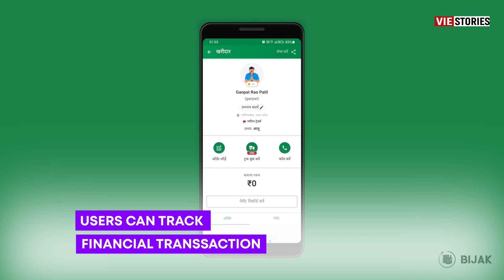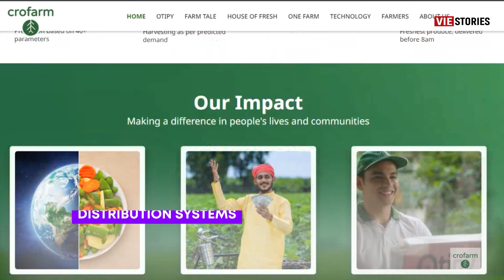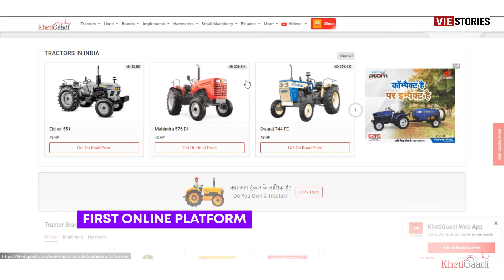Top 10 Best Agritech Startups in India | Indian Agritech Startups 2023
An agritech startup is a business that employs technology in the agricultural sector to support Indian farmers.

Welcome to our newest video, which highlights the leading agritech startups in India in the year 2023. The video below takes a look at the innovative Agritech startups that are changing the face of farming in India. With the help of artificial intelligence (AI) and the internet of things (IoT), these startups are changing the way farmers do business.

Agrowave | Top Agritech Startups in India - The goal of the agritech company Agrowave is to make it easier for farmers to reach markets and create sustainable supply chain management. The firm wants to simplify commerce for farmers by eliminating the intermediary and always compensating farmers a fair price for their commodities.

BigHaat | Top Agritech Startups in India - BigHaat is an online forum where farmers may exchange information and learn about all aspects of agriculture. This organisation offers a wide range of goods and services, including consulting services for farming and crop nutrition.

Bijak | Top Agritech Startups in India - Bijak is a B2B trading network for agricultural products that connects buyers and sellers. You can keep track of all of your financial transactions and procurement in one simple location because it doubles as an accounting programme.

BharatAgri | Top Agritech Startups in India - BharatAgri offers guidance to farmers on the commodity they want to grow as well as assistance with the crop itself. They provide information on pesticides, weather predictions, and advice based on soil analysis. Through early cost benefit analysis, they help to maximise manufacturing yield.

Cropin | Top Agritech Startups in India - Cropin combines farming with business intelligence and corporate resource planning. They provide their services using a mobile application that allows farmers and landowners to practise data-driven farming.

Crofarm | Best Agritech Startups in India - The goal of Crofarm, an innovative agritech company, is to reduce food waste by enhancing distribution systems. It’s a “Farm to Business” (F2B) business concept that involves a community of more than 10,000 farmers.

Fasal | Top Agritech Startups in India - Using artificial intelligence and data analytics, Fasal provides forecasts about farming. Since its beginning, it has assisted farmers in saving more than 3 billion litres of water. Fasal seeks to advance sustainable farming methods through thoughtful choices. It also helps to boost harvests and cut farming expenditures.

Ninjacart | Best Agritech Startups in India - A leading provider of agricultural supply chains in India is Ninjacart. From farm to store, it now takes less than 12 hours instead of more than 14 to transport 60 tonnes of fruits and vegetables.

Waycool | Top Agritech Startups in India - With 35,000+ farmers growing vegetables, fruits, rice and other food items, Waycool is the agricultural startup and food distribution company in India that is expanding at the quickest rate.

KhetiGaadi | Best Agritech Startups in India - KhetiGaadi is India’s first online platform for comparing and purchasing farm equipment. Less time will be devoted to inspecting farm machinery, and more time will be devoted to increasing productivity. They connect more than 500,000 farmers.

Check out this video to learn more about agritech startups in India.

Top 10 Best Agritech Startups in India
Indian Agritech Startups 2023
Agritech Startups in India | Indian Agritech Startups 2023
Top 10 Best Indian Agritech Startups 2023